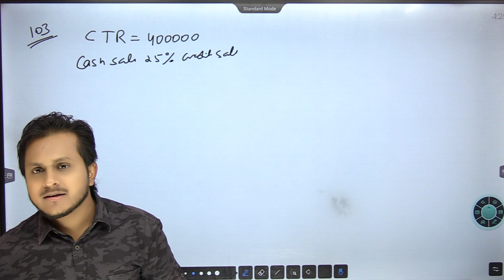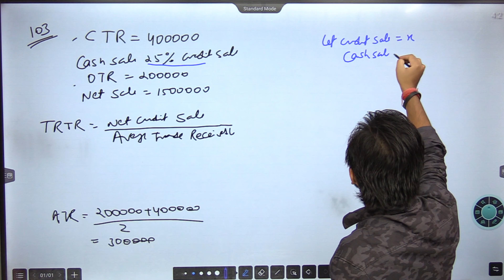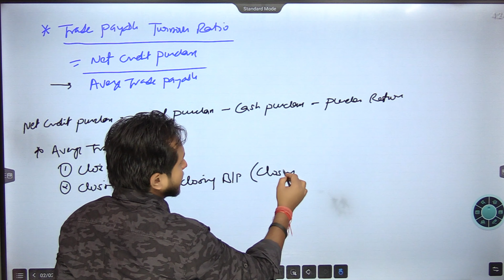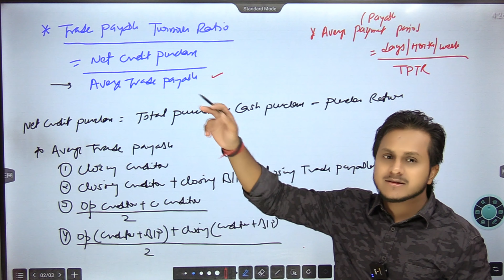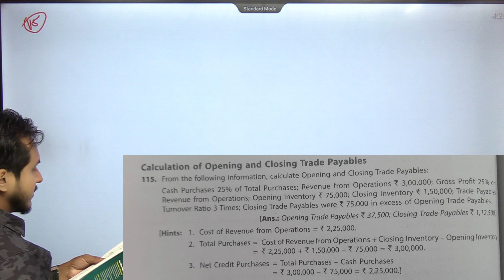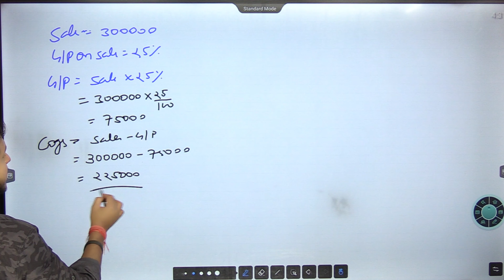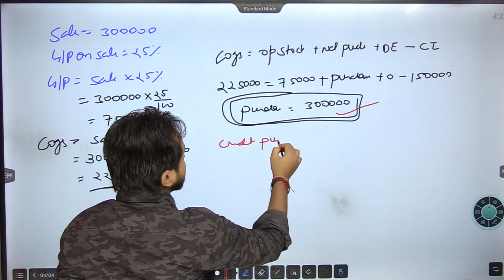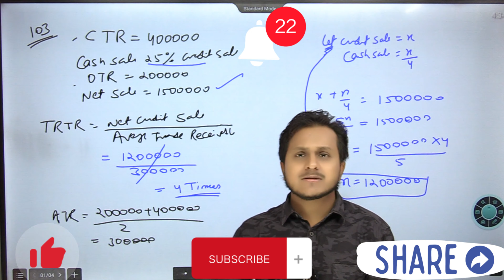Trade Payable & Turnover Ratio | Trade Payable & Turnover Ratio Account Class 12th | Sanjeev Giri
Trade Payables Turnover Ratio is also known as Accounts Payable Turnover Ratio or the Creditors Turnover Ratio. This ratio is used to measure the number of times the business is paying off its creditors or suppliers in an accounting period.

Turnover Ratios
Trade receivable and Trade Payable turnover ratio
Trade receivable and Trade Payable turnover ratio  Class 12
Trade Receivable & Trade payable Turnover Ratio.
 Accounting Ratio part 5 Term 1 12th Accountancy
Accounting ratios class 12 accounts.
Trade receivable & payable ratio & Working capital ratio
Activity Ratios
 Accounting Ratios
Class 12 Accountancy
 Concept & Questions 2023-24
Trade Payables Turnover Ratio - Accounting Ratio
 Class 12 Accountancy Chapter 3
Accounting Ratios TS Grewal's Class 12 Accountancy 2020-21
Inventory Turnover Ratio  All Types of Questions
Accounting Ratios Class 12
Don't Miss  2023-24
Activity Ratios
Class 12 Accounts  Concepts + Questions
  Activity Ratios  Class 12
 Accounts  Concepts + Questions